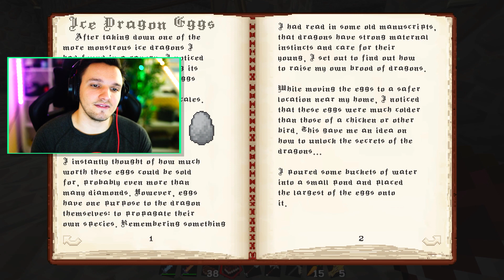TWERKENDER TOTER DRACHE !! - MINECRAFT DRACHENFEUER #12